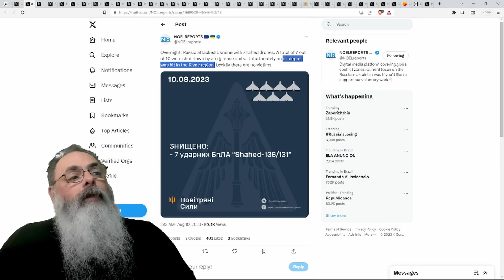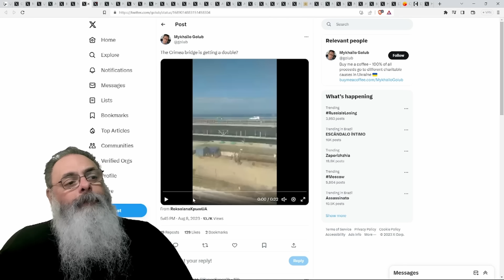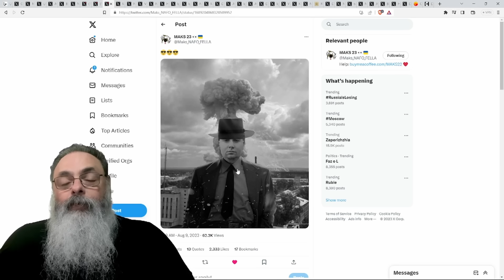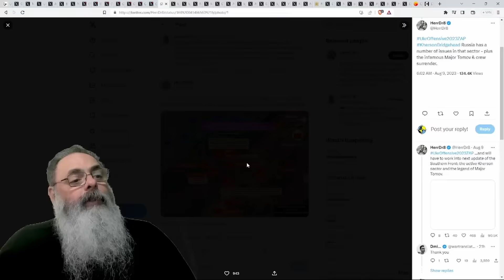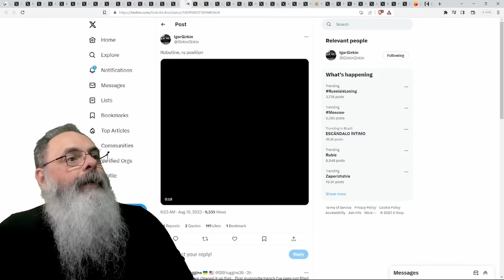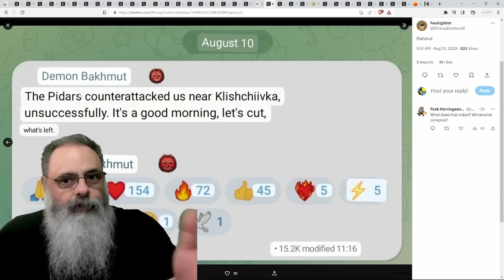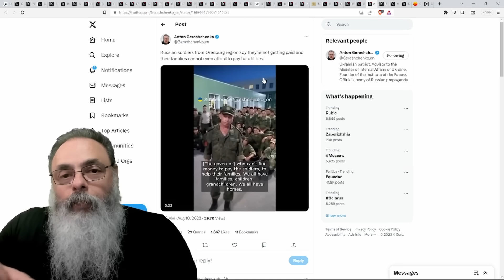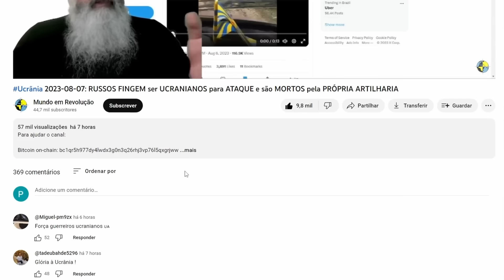Ucrânia 2023-08-10: UCRÂNIA atinge AEROPORTO em MOSCOU e VÔOS são DESVIADOS para SÃO PETERSBURGO